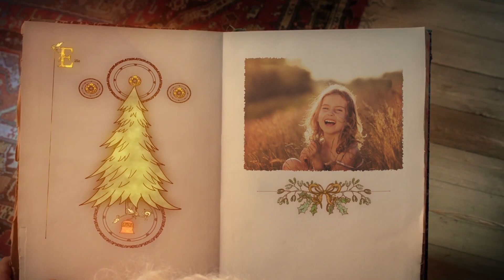Video di Babbo Natale 2017 TRAILER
👉 Rendi felici i tuoi cari con un messaggio personalizzato di Babbo Natale
👉 Sorprendi i tuoi cari con un video personalizzato con i loro nomi e foto. Babbo Natale dirà il loro nome nel video, vedrà le foto e inviterà il destinatario nella sua casa magica.

✅ Nuovo video 2017
✅ Consegna entro 2 ore (Super Express)
✅ Hai 180 giorni per il reso
✅ Qualità fino a 4k